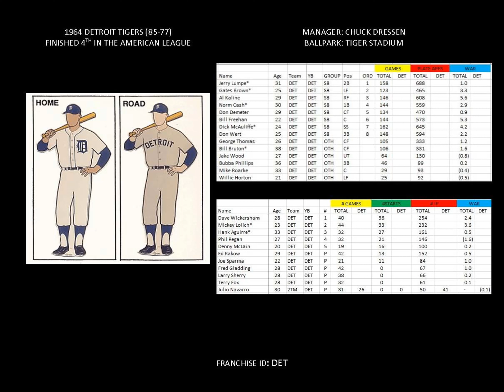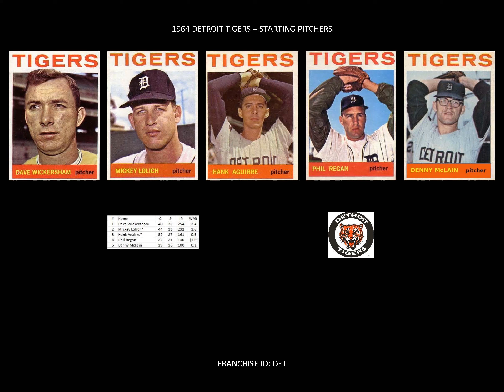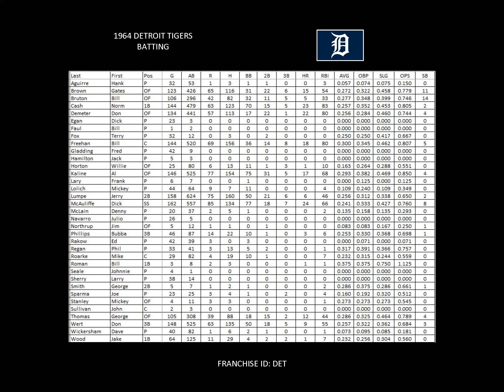1964 Detroit Tigers Yearbook (Roy Orbison's Oh Pretty Woman)